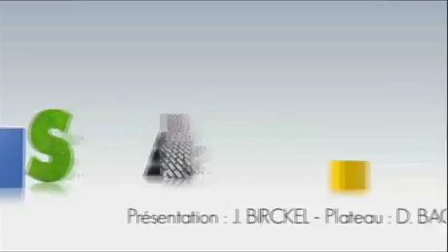Voeux 2012 de Pierre-Jean Didiot sur Mosaik TV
Les voeux 2012 de Pierre-Jean Didiot sur Mosaik TV - Sarralbe, Janvier 2012